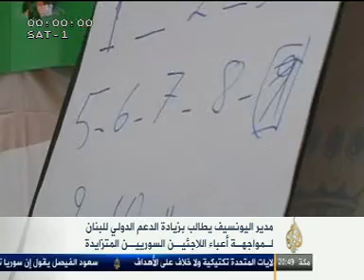مآسي اللاجئين تقرير يوسف عوض قراءة رائد بدوي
إنسانيا أيضا ولكن في دول الجوار حيث ينتشر اللاجئون السوريون، تجري الاستعدادات تحسبا لفصل الشتاء بما تَوفّر من لوازمَ متواضعة ومساعدات خجولة. فقد طالب مدير صندوق "اليونسيف" خلال تفقده لاجئين في لبنان، طالب المجتمع الدولي بفعل المزيد من أجل مساعدة لبنان حتى يتمكن من استقبال طوفان اللاجئين القادمين من سوريا. من جانب آخر، يواجه  سكان مخيم "الزعَتري" في الأردن ظروفاً صعبة وهم مقبلون على فصل الشتاء الذي عانَوا منه في العامين الماضيين.
تقرير يوسف عوض، قراءة رائد بدوي
04/11/2013